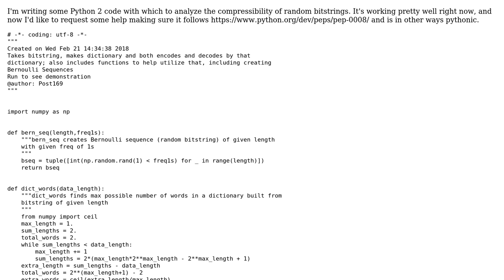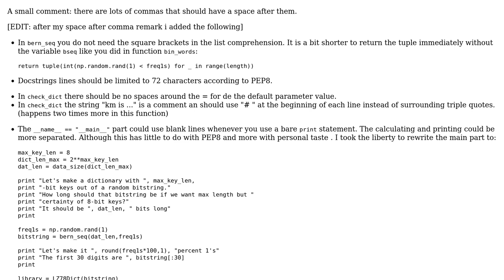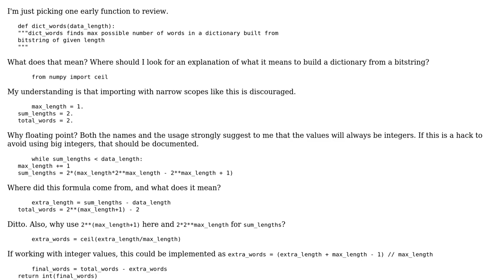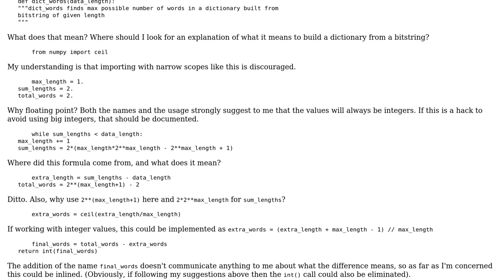Bernoulli Sequence Lab (2 Solutions!!)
Bernoulli Sequence Lab

With thanks & praise to God, and with thanks to the many people who have made this project possible! | Content (except music & images) licensed under CC BY-SA | Music | Images & others | With thanks to user Post169 user Peter Taylor user Jan Kuiken user 200_success and the Stack Exchange Network Trademarks are property of their respective owners. You are responsible for your own actions.